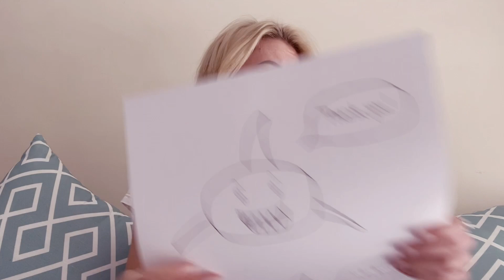Behind the Scenes - James and the Shark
Discussing my work with Veterans for Wildlife, James Glancy's Conservation work, IUU Fishing and how the illustrations came together.

20% of all proceeds from the sale of the James and the Shark marine conservation book for kids will be donated to Sea Shepherd, to help them continue their fight against shark finning.